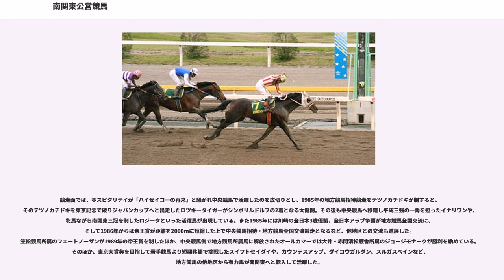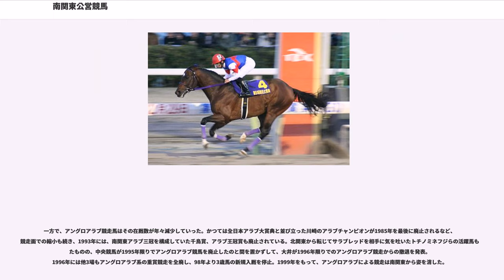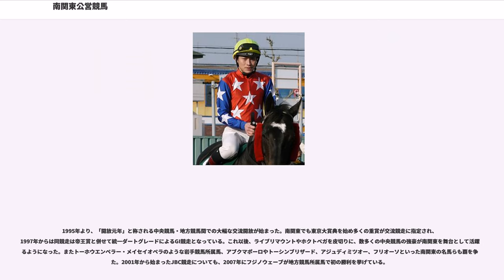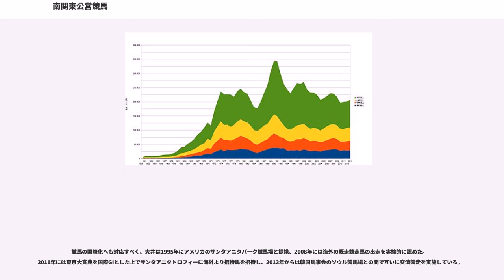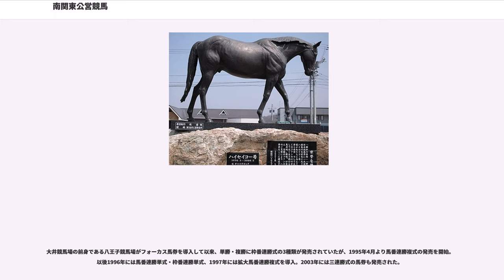南関東公営競馬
南関東公営競馬（みなみかんとうこうえいけいば）とは、日本の関東地方に存在する地方競馬場である大井競馬場・船橋競馬場・浦和競馬場・川崎競馬場の4競馬場において施行されている競馬の総称。南関東4競馬場（みなみかんとうよんけいばじょう）とも呼ばれる。略称は南関競馬（なんかんけいば）または南関4場（なんかんよんじょう）。

関東地方で行われる中央競馬と競合することもあり、2018年現在は原則として月曜日から金曜日にかけてのウィークデイに開催されている。またおおむね3月半ばから12月にかけては、大井競馬場ではトゥインクルレース、川崎競馬場ではスパーキングナイターと名付けられたナイター競走が施行され、2015年からは船橋競馬場でもハートビートナイターという愛称でナイター開催が始まった。施行者間の協議機関である関東地方公営競馬協議会（関地協）により開催日程の調整や人員の共通化が図られ、そのほか南関東三冠、南関東牝馬三冠に代表される重賞戦線の一体化、A1クラスからC3クラスまでの競走馬の格付け基準の統一的な整備、馬券発売の合理化（東京都競馬による馬券発売システムの共通化と相互場間発売・払戻、電話・インターネット投票「SPAT4」）などを展開している。結果として地方競馬としての施行者こそそれぞれ異なるものの、概ね一体的な競馬のシステム構築を実現している。

人口の多い首都圏にあることなどに支えられ地方競馬の中では売上規模が突出しており、賞金水準も比較して高い。ダートグレード競走についても、GI級競走となっている12個のうち
と、実にその半数が施行されている。地方競馬場での持ち回り開催となっているJBC競走についても、開催予定を含む2018年までの18回の開催のうち11回が南関東での施行となっている。また1955年より中央競馬に準じて独自に重賞競走を施行しており、1997年からは中央競馬との統一グレードとは別に南関東独自のグレードを設けた。統一グレード競走との混同を避けるためにグレードの数字はローマ数字を用いた「GI・GII・GIII」という表記ではなく、アラビア数字を用いた「G1・G2・G3」という表記を採用していたが、日本が国際パートI国になった2007年3月より「SI・SII・SIII」（Sは「South（南関東）・Superの意味」）に変更された。売上の低迷により近年は削減傾向が続いているものの、東京ダービー(2014年度の1着賞金4200万円)を筆頭に南関東競馬限定の重賞であっても中央競馬のオープンクラスに匹敵する賞金規模を誇る競走も存在する。

競走馬、調教師、騎手は原則としていずれかの競馬場に所属する。大井競馬場と船橋競馬場は競馬場に隣接する厩舎地区があるほか、大井競馬場は千葉県印西市小林に小林分場を、浦和競馬場は埼玉県さいたま市野田に、川崎競馬場については神奈川県川崎市幸区小向にそれぞれ独自のトレーニングセンターを有している。原則的に調教師は以上のいずれかで馬房を借り競走馬を管理することとなるが、2006年より調教師個人が民間より調教施設を借り受け調教することができる認定厩舎制度(外厩制度)が導入され、もとは高崎競馬場のトレーニングセンターであった境共同トレーニングセンターを始め、2014年3月6日現在で合計202の馬房が外部に存在している。

競走馬の格付け（クラス分け）に関しては、原則として1着賞金だけが基準となる中央競馬と異なり競走により獲得した全賞金を一部補正して算出される番組賞金に基づいて、A1・A2・B1・B2・B3・C1・C2・C3の全8クラスのいずれかに格付けされる。各馬は毎年1月と7月に、馬齢ごとに定められた基準賞金に基づいてクラスが決まる。2歳馬・3歳馬はそれぞれ馬齢限定で獲得賞金額による条件競走（「2歳80万円以下」「3歳185万円以下」など）を行なっていき、3歳2月にA1、3月にA2、4月にA3……というように各クラスの基準賞金に達した馬から順に格付けされていく（つまり強い馬ほど古馬との対戦が早く始まる）。そして4歳1月にC2の基準賞金に達していない馬がC3となる。なお2013年まではA3クラスと4歳条件戦も設けられていたが、2014年より廃止となっている。また2014年現在、地方競馬の他地区から4歳以降に転入してくる競走馬については、実際の獲得賞金にかかわらず強制的に番組賞金を変更する規定も存在する。この格付けは4場共通であるが、出走奨励金の問題などにより条件馬については自場開催を中心に出走することが...